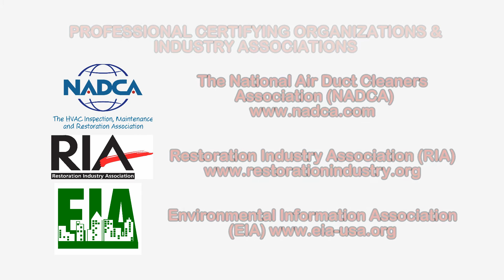Diesel Exhaust, Particulate Matter & Air Quality Concerns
Diesel engines provide power for a wide variety of vehicles, heavy equipment and other machinery used in a number of industries including mining, transportation, construction, agriculture, maritime and many types of manufacturing operations. The exhaust from these diesel engines contains a mixture of gases and very small particles that can create a health hazard if not properly controlled.

According to an OSHA & MSHA Hazard Alert, diesel particulate matter (DPM) is a component of diesel exhaust (DE) that includes soot particles made up primarily of carbon, ash, metallic abrasion particles, sulfates and silicates. Diesel soot particles have a solid core consisting of elemental carbon, with other substances attached to the surface, including organic carbon compounds known as aromatic hydrocarbons.

Short term exposure to high concentrations of diesel particulate matter and diesel exhaust can cause headache, dizziness and irritation of the eye, nose and throat severe enough to distract or disable workers. Prolonged diesel particulate matter and diesel exhaust exposure can increase the risk of cardiovascular, cardiopulmonary and respiratory diseases as well as lung cancer.

Even those who have homes or go to work or school in areas with elevated levels of diesel particulate matter and diesel exhaust can be at risk.

These are just a few things to know about diesel particulate matter and diesel exhaust concerns. To learn more about this or other air quality, environmental, health and safety issues, please visit the websites shown in the video.